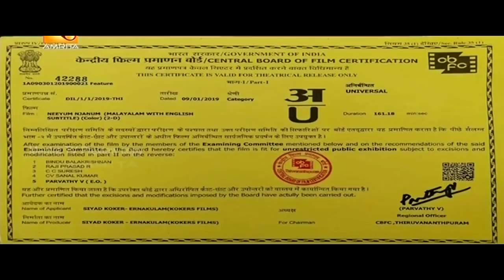Neeyum Njanum || നീയും ഞാനും Full Malayalam Movie HD | Sharaf U Dheen | Anu Sithara | Siju Wilson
Neeyum Njanum is a 2019 Indian Malayalam-language romance film written and directed by A. K. Sajan. It stars Sharaf U Dheen, Anu Sithara and Siju Wilson. The film was produced by Siyad Koker under the banner of Kokers Films, in association with Lamp Movies.